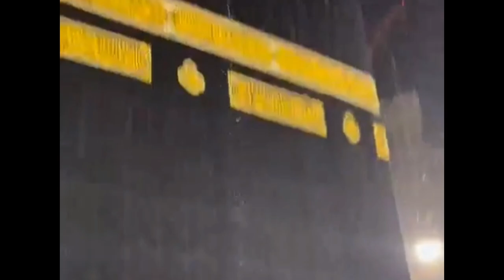Lesti Jatuh Pinsan Saat Laksanakan Rukun Ibadah Umrah Hari Ini, Begini Kondisi Terbarunya